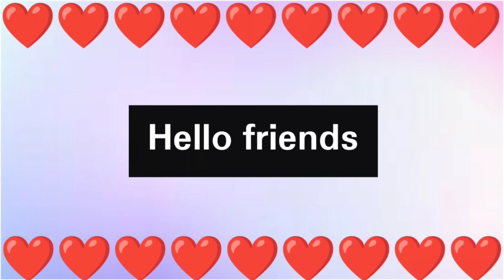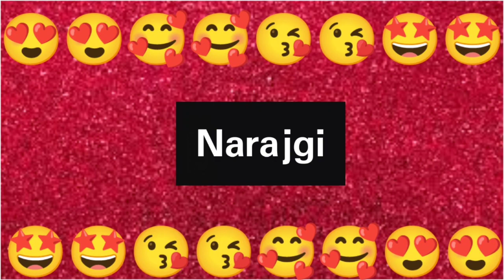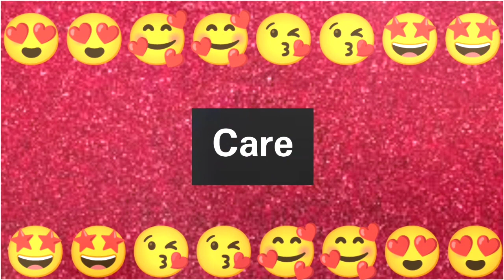Aap dono mein hamesha kaun si cheez rahegi ll love quiz game ll fun game